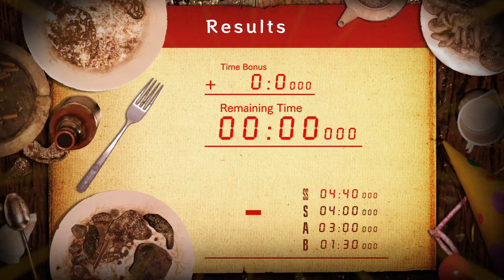#3/5 Resident Evil 7 Banned Footage Jack's 55th Birthday!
Spread Love!❤️This Account will post some of the Smoothest Video Game Clips You Have Ever Seen Along With Motivation To Be Your Best! Road to 1-MILLION Followers. 🥰I shall always protect all of the Earth’s creatures. 🦁❤️♾Got it memorized?! 💭

If you’re not trying to spend your life making memories with those you love, going on adventures, eating delicious food, Watching Lord Of The Rings, Harry Potter, everything Disney, getting lost in those worlds then bringing them from imagination to life, all while saving the entire planet and Harmonizing every particle in the Universe. then I don’t know what to tell you. Lol.